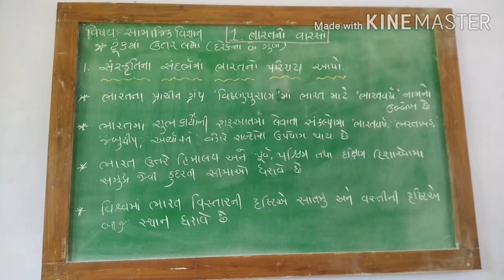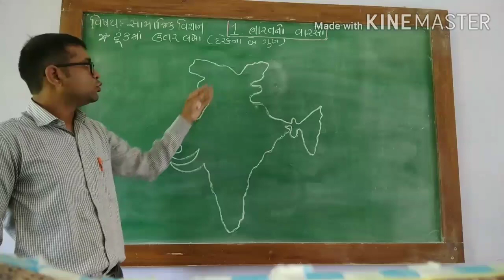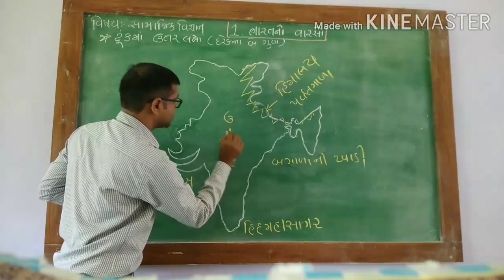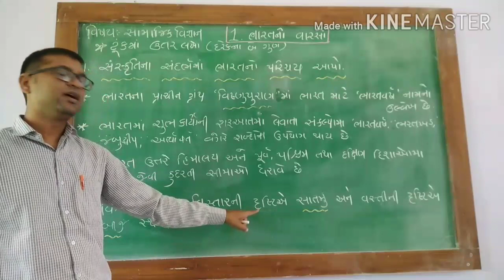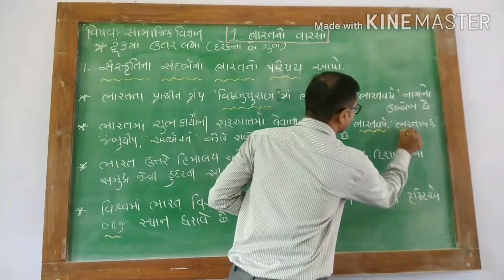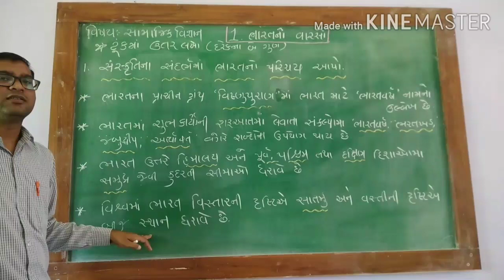ધો.10 સામાજિકવિજ્ઞાન 1.ભારતનો વારસો(ભાગ 1)